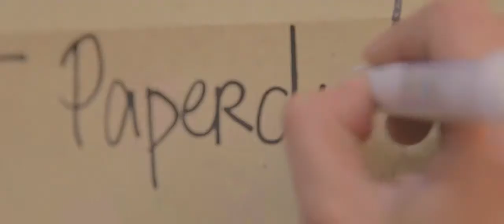LSPU ITvolution Pre-Valentine Concert 2014 | Paperdol7s | Boysoverload by Digital Elements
LSPU ITvolution Pre-Valentine Concert 2014 | Paperdol7s | Boysoverload | Digital Elements
Laguna State Polytechnic University

LSPU ITvolution Pre-Valentine Concert 2014
Shoot and Edited by JMCruz Digital Elements
Arcadia Marketing

The Online Sensations of 2013
Paperdol7
BoysOverLoad
Anica Ordan
Fernan Lozano

Flo Rida - Wild Ones ft. Sia